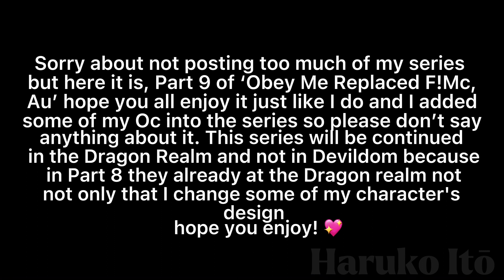Obey Me!| ‘The New Exchange Student?’| Part 9| Season 1| Replaced F!Mc Au| Check Description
00:00-00:10: Intro
00:10-00:31: Announcement
00:31-03:29: Video

Apps:
ibisPaint X
Gacha Club
Capcut